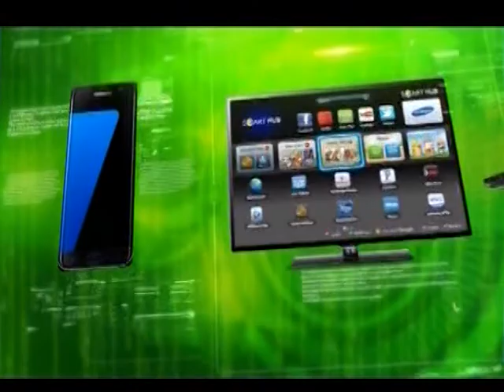TECH RAP MAY 13